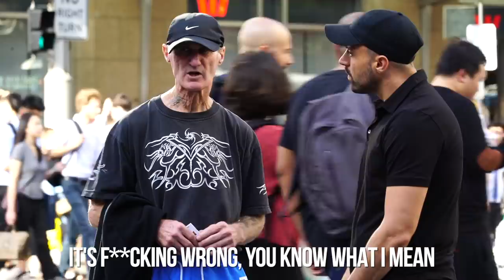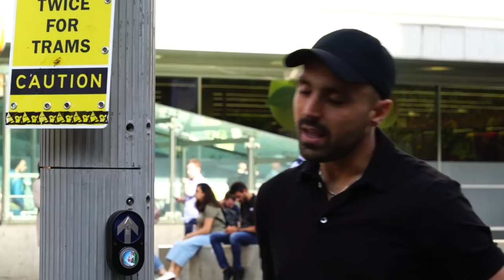HE GAVE ME HOPE, BUT HE MADE ME WONDER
Never judge a book by it's cover...